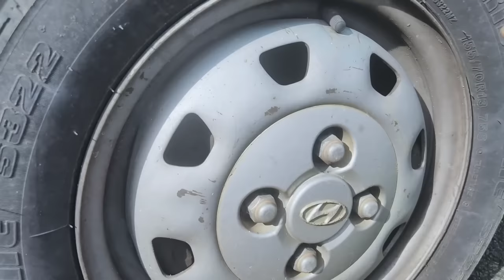Uses Of WD40 | WD40യുടെ ഉപയോഗങ്ങൾ | Benefits Of WD40 | Sivas Gallery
Sivas Gallery
Uses Of WD40

This is a Multi Utility Product For All Automobile Vehicles.
Head Light Restoration
Key Lubrication
Rust Cleaning
Engine Bay Cleaning
Wiper Cleaning
Allow Wheel Cleaning

Last 5 Video Links